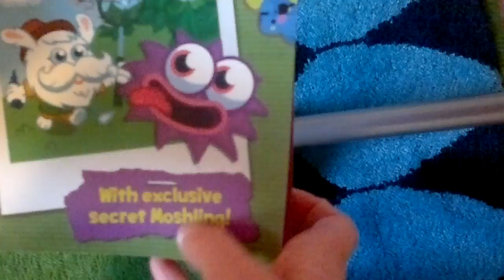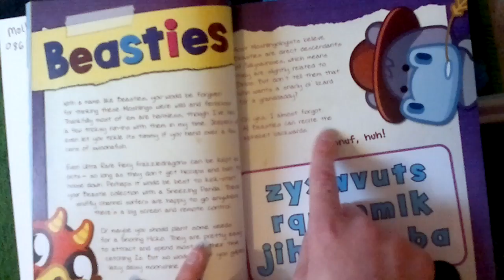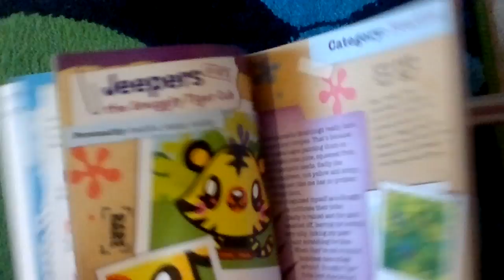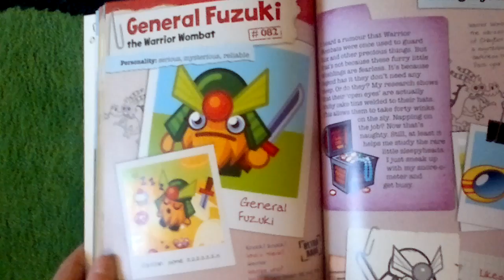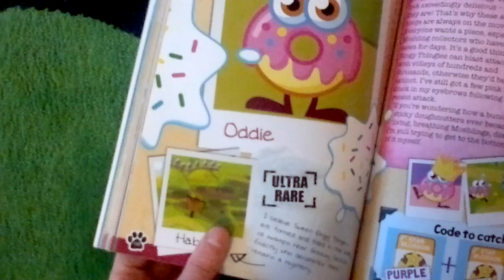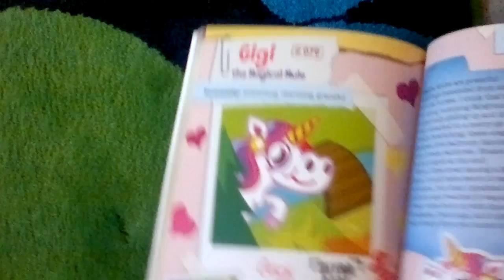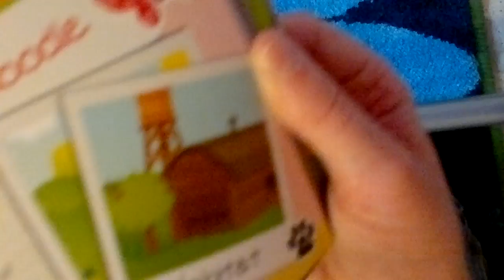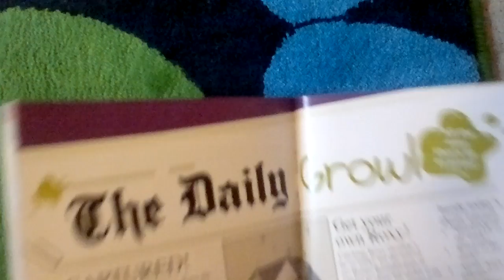My Moshi monster collectors guide review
i enjoyed it. i would advice others to buy it and that u would tell ur friends.
if u want 2 know where to get nipper then buy the moshi monster ds game